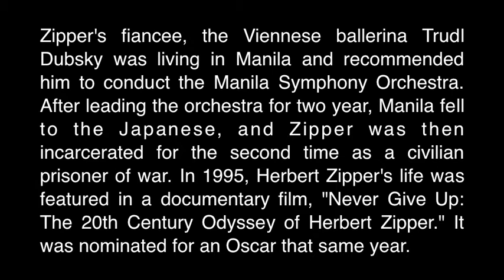BRAHMS - Symphony No. 3 in F Major, Op. 90, Mvt. II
This performance of Brahms' Symphony No. 3 was dedicated to the memory of Dr. Herbert Zipper, a great musician, conductor, and mentor. Herbert Zipper was born April 24, 1904 to a Jewish family in Vienna, Austria. In 1938, Zipper was arrested and sent to the concentration camp in Dachau. He was released the next year and he traveled to Manila. The Philippines at that time was a haven for Jewish refugees. Zipper's fiancee, the Viennese ballerina Trudl Dubsky was living in Manila and recommended him to conduct the Manila Symphony Orchestra. After leading the orchestra for two year, Manila fell to the Japanese, and Zipper was then incarcerated for the second time as a civilian prisoner of war. In 1995, Herbert Zipper's life was featured in a documentary film, "Never Give Up: the 20th Century Odyssey of Herbert Zipper." It was nominated for an Oscar that same year.